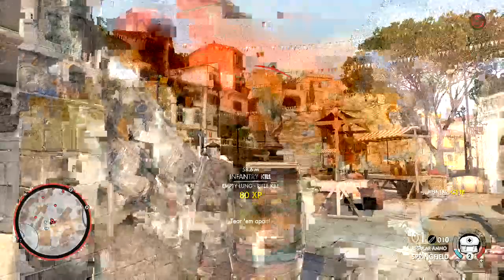White thumbnails no commentary video game channel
"xbox one" x1 "xboxone" xbox "White thumbnails" play "White thumbs" white "video games" letsplay "gameplay" gamer "no swearing" "no cursing" 0000 "family friendly" "no commentary" canadian "news" 2018 "2019" cover "remix" music "asmr" Animation "audio" BOsses "channel" canada "coming out" "casual playthrough" playthrough "walkthrough" "first playthrough" "ePic level" "high levEl" "end game"